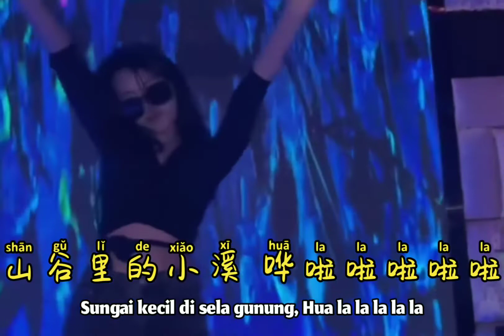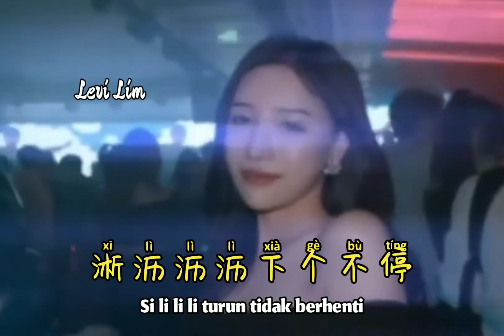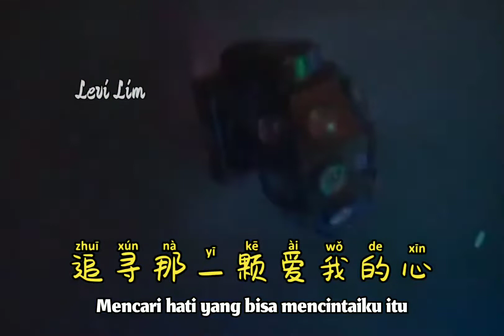刘紫玲 - 三月裡的小雨 (DJ抖音版) San Yue Li De Xiao Yu【Hujan Di Bulan Maret】Lyrics Pinyin Indonesian Translation